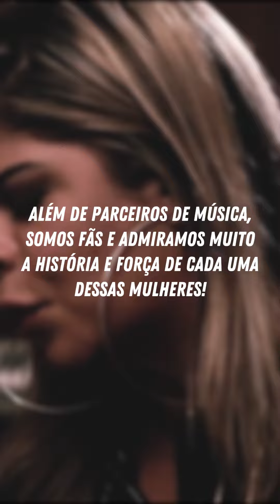Feliz Dia Internacional da Mulher a todas aquelas que nos inspiram diariamente! ❤️🌹